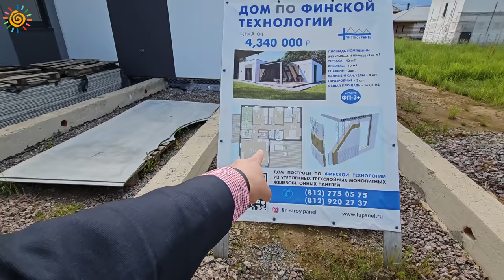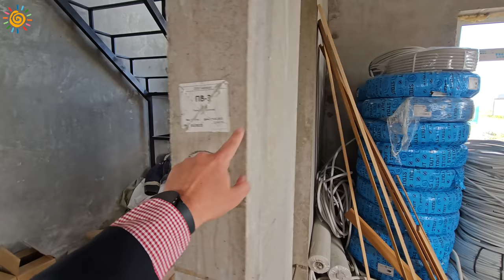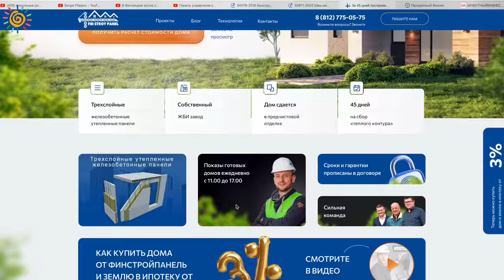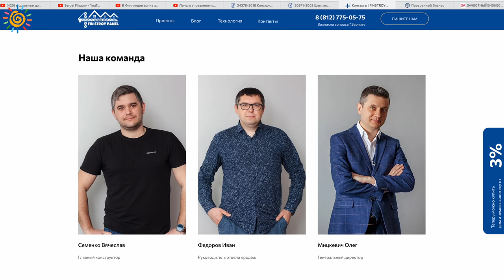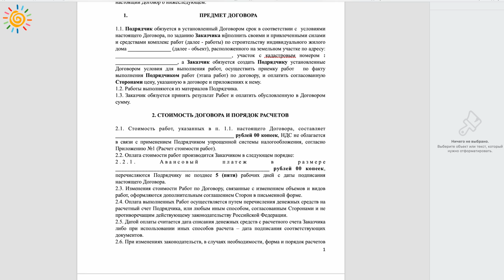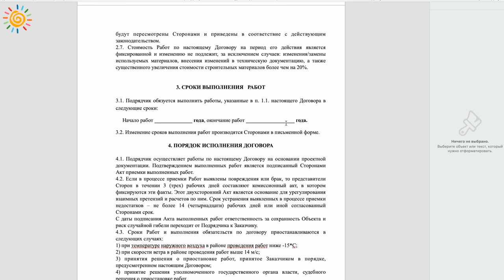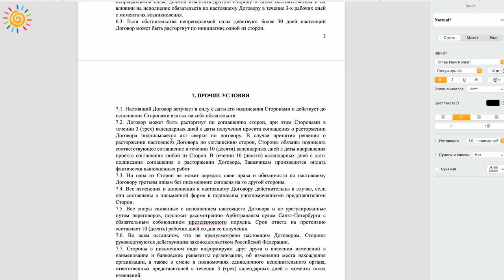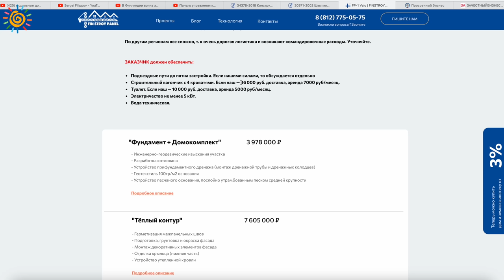Финстройпанель Быстровозводимые дома из трехслойных панелей в СПб и Лен. области Большой разбор